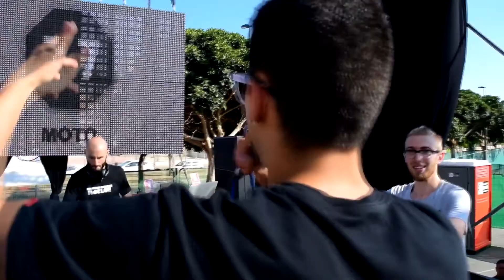Sinaka vs Rosado - 3º y 4º - 3ª Clasificatoria 1vs1